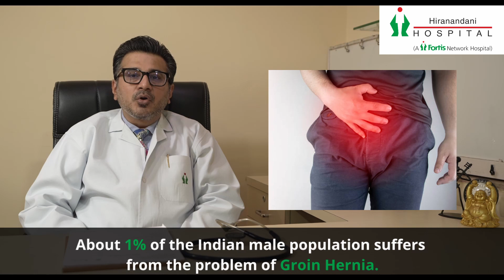Gastrointestinal Diseases | Gall Bladder | Hernia | Appendix Pain| General Surgery| GI Disorders|VAS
The problem of the gall bladder is a common issue that people suffer from, and they face common symptoms like dyspepsia where they feel pain in the second stage of the disease. There is a myth amongst the crowd that if gall stones arise they do not need to go under any treatment, but if the problem of the gall bladder is not treated correctly then it can lead to severe fatal issues like pancreatitis and jaundice, which can be treated well with minimally invasive surgery, keyhole surgery, or laparoscopic surgery that gives a quick clinical outcome, and leads to a short stay in the hospital and permanently cures the problem. Gastrointestinal Diseases | Gall Bladder | Hernia | Appendix Pain | General Surgery | GI Disorders

About 1% of the Indian population male suffers from the problem of groin hernia, and to get rid of the problem of hernia surgeries like eTEP and minimally invasive along with a standard of care are suggested by the doctor. Post-operative care is also important including physiotherapy, intensive care facilities, and better nutrition. The problem of the appendix usually occurs among people suffering from chronic constipation and 50% of the patients land up with the blockage of the appendix leading to the problem of appendicitis and this can be treated only by its complete removal.

Chapters:
0:00 - Gastrointestinal Diseases & general surgery
0:28 - gallbladder stone and surgery
1:06 - groin hernia, Surgery of Hernia & hernia
2:03 - appendicitis & appendicitis symptoms